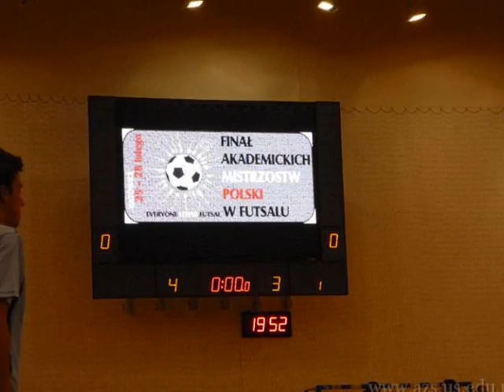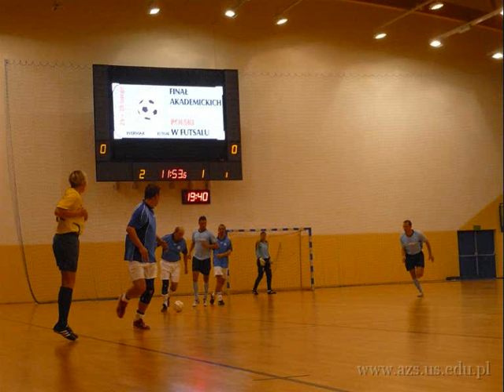FINAŁ Akademickich Mistrzostw Polski w Futsalu - Katowice 2010' cz.23 *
Foto - AZS Uniwersytet Śląski Katowice
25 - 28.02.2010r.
Katowice

Nagranie dźwiękowe.
"Queen-I Want To Break Free"
UMG